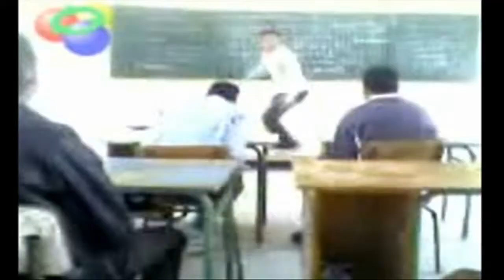دغري 32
دغري - عدل - قدام - مش زي الحية.